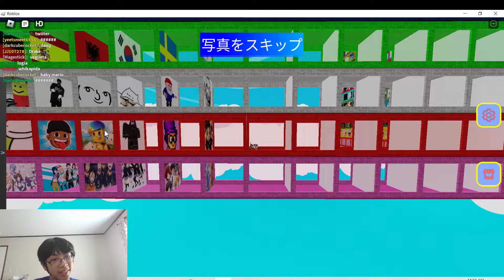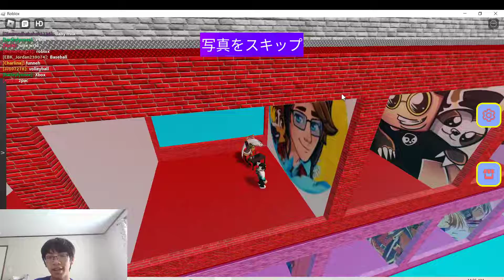guess the thing 1